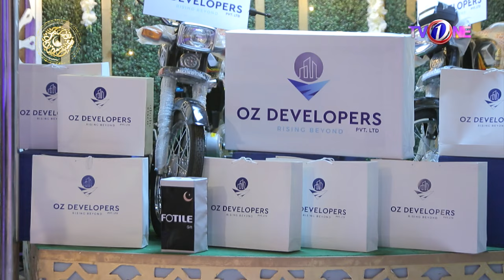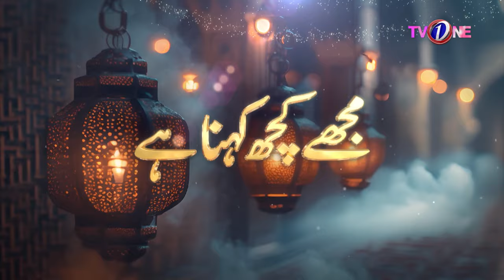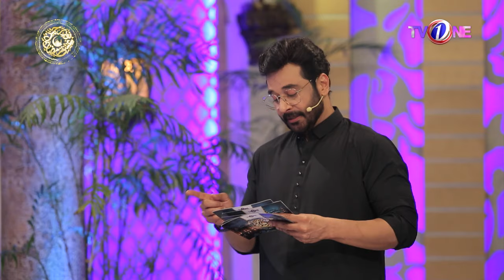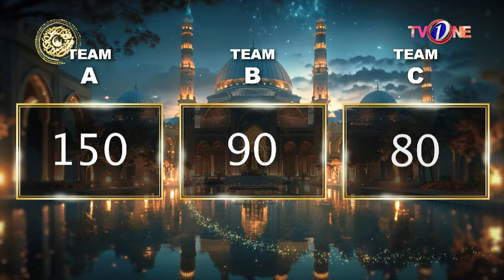Noor E Rehman Ishq Ramzan | 3rd Ramzan | Iftar Transmission | Faysal Quraishi | 14-03-2024